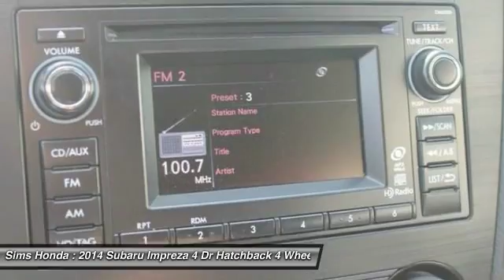2014 Subaru Impreza Burlington WA 1304B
2014 Subaru Impreza 2.0i Sport Limited

Sims Honda
1615 S. Goldenrod Road

Don't miss this 2014 Subaru. Make a great choice today with this must-have 4 dr hatchback. Learn more about this 4 dr hatchback by contacting the dealership today and complete your driving dreams.